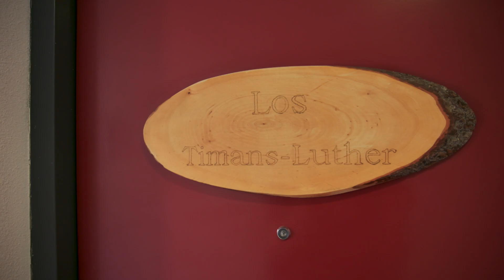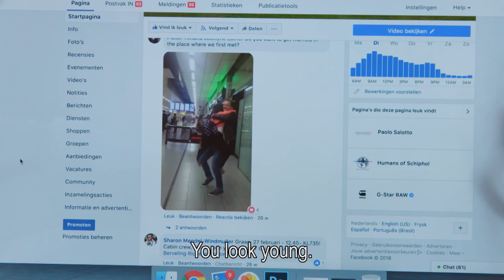An Airport Wedding: Part 1 - Meet Jocelyne & Pieter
Meet Jocelyne & Pieter, the lucky lovebirds who were chosen to get married at Schiphol Airport. Their wedding story takes off here! 💙